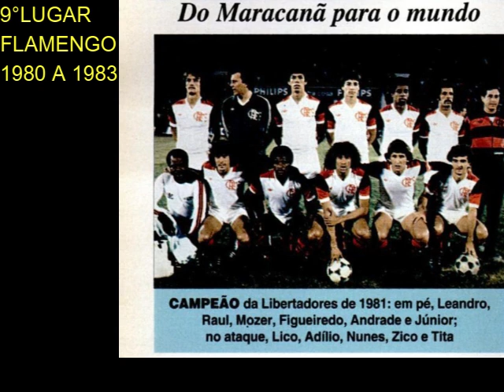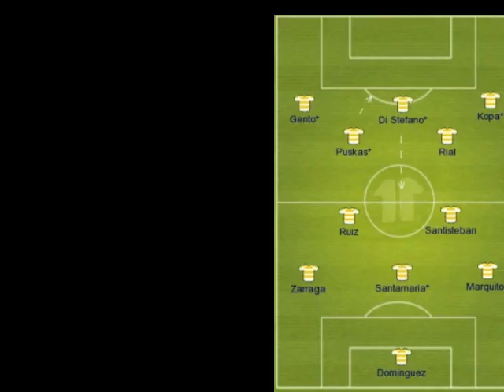OS MELHORES TIMES DA HISTÓRIA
Narrações originais.